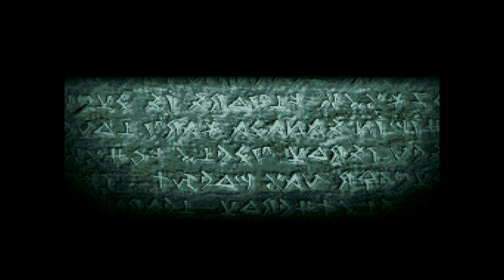Tactics Ogre: Let Us Cling Together PS1 Chapter 3 Chaos Route Part 5 - Only Person Who Can Kill Him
Luck smiles upon me as Haborym survives with 1HP. I proceed to choose the worst possible place and line-up to train to level 20. I then have an almost perfect fight at Coritani Entrance and do not save before putting the hero, Denim, in a fight he cannot win...

Interestingly, it was said previously in the game that the only person who can kill Denim was Leonard. Being underleveled for the fight made the fight impossible and not even crazy luck could have gotten Denim out of that battle alive as Leonard had a crossbow as well.

Helping Haborym
00:00:00 Preparation
00:02:01 Battle - Vahanna, Mordiart #11
Haborym Saved
00:24:06 Story - Ronway's Plot
00:29:54 Training - Level 20
00:53:39 Battle - Coritani Entrance, Irvine
The Unfair Duel
01:22:47 Battle - Inside Coritani, Leonard #1
01:26:25 Battle - Inside Coritani, Leonard #2
01:28:46 Battle - Inside Coritani, Leonard #3
01:28:46 Battle - Inside Coritani, Leonard #4
01:30:21 Battle - Inside Coritani, Leonard #5
01:31:53 Battle - Inside Coritani, Leonard #6
01:34:58 Battle - Inside Coritani, Leonard #7
01:35:59 Admitting Defeat